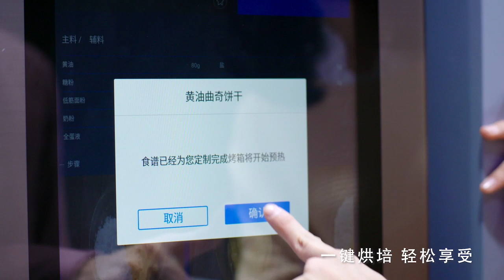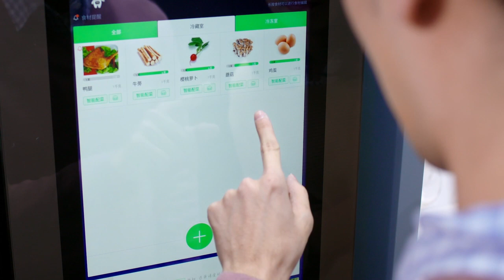day's young people Why not get married? 現在的年輕人為什麼不敢結婚了？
For the pursuit of a better life is everyone's desire. Technology should be the same as there is between people lubricants, hands free, releasing energy, so people have more time and energy to enjoy every moment with their family members, lovers and friends together. 對於美好生活的追求，是每個人的嚮往。科技應該成為人與人之間潤滑劑一樣的存在，解放雙手，釋放活力，從而讓人有更多的時間和精力，去享受與自己的家人、愛人、朋友在一起的每一刻。